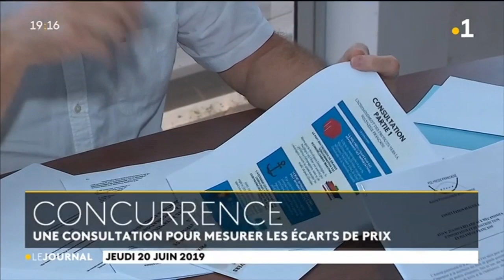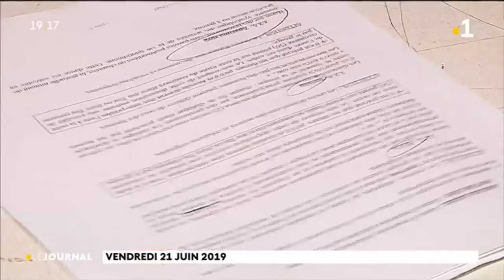L'invité de l'hebdo : Mr le ministre de la culture